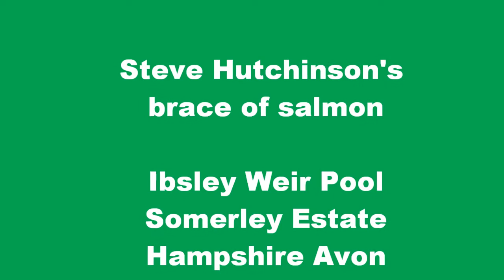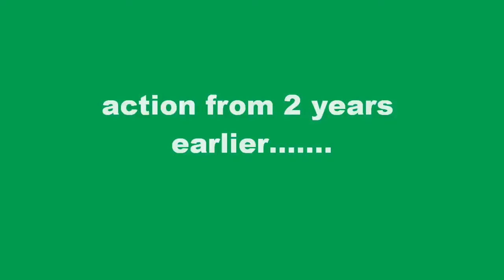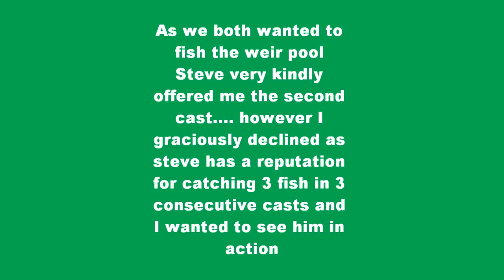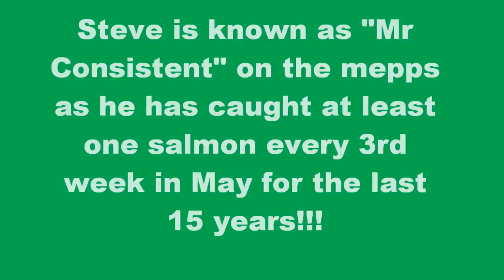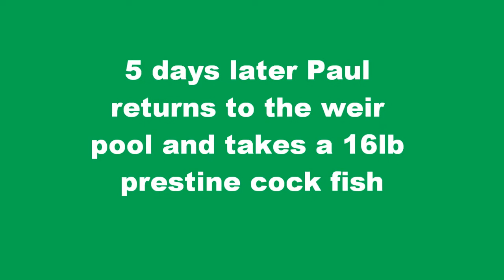Steve Hutchinson's brace of Salmon from Ibsley Weir Pool Somerley Estate, Hampshire Avon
Steve re-visits the classic Ibsley Weir Pool and takes a brace of atlantic salmon on 2 consecutive casts from the tail of the pool in less than half an hour. Using a silver mepps 4 and upstream spinning technique.